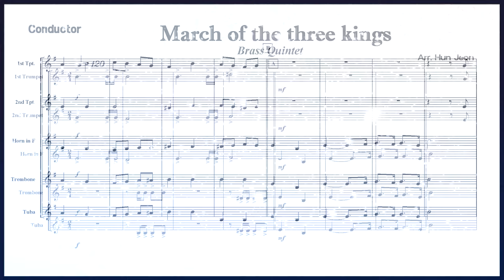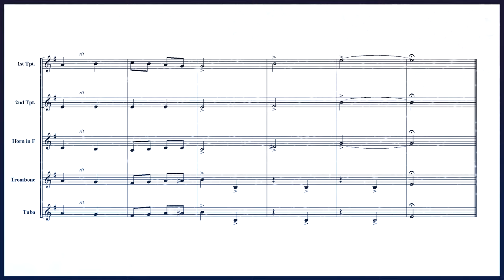March of the three kings (Brass Quintet Arrangement)